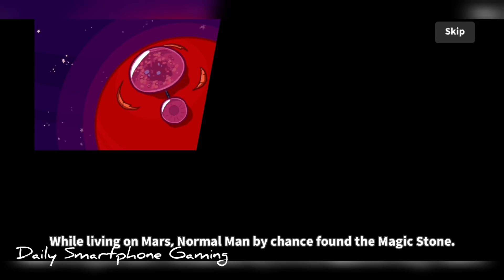Cartoon Network Arena PART 1 Gameplay Walkthrough - iOS / Android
Real-time revolutionary RTS PVP.
Play with global friends! Cartoon Network Arena

Magic man created chaos by summoning towns to Mars after opening the door of dimensions using Magic Stone. Cartoon Network world needs your braveness & strategy to get its peace back.
Enter the Arena. Make your fantastic team. Control your team and destroy the guardian and crystal tower to save the world.
Finn, Jake and many Cartoon Network friends are waiting for you!

■ Collect cards and create a deck with your strategy
- Collect various Cartoon Network character cards!
- Select 8 Cartoon Network cards to utilize in your decks
- Use the deck with your strategy to win the victory in Arena battle
- Take opponent's card and place them in your decks in [Win Card Mode]

■ Destroy enemy's castle and occupy more tiles to win
- Place right units for each Top, Mid, and Bottom lines in Arena
- Utilize building line between unit lines to escape danger
- Destroy castle on the Mid line and occupy as many tiles as possible by using each character's strength

■ Meet awesome Cartoon Network characters
- Uncle Grandpa, Ben Tennyson and many more transformation characters and costumes!
- Use Cartoon Network character emoticon during Arena battles to show your emotions
- Meet various cartoon characters that you love in Cartoon Network Arena!
* Adventure Time
* Uncle Grandpa
* Ben 10
* Mighty Magiswords
* Steven Universe